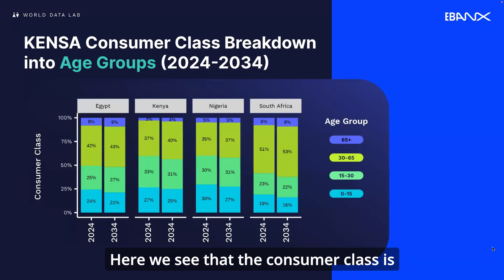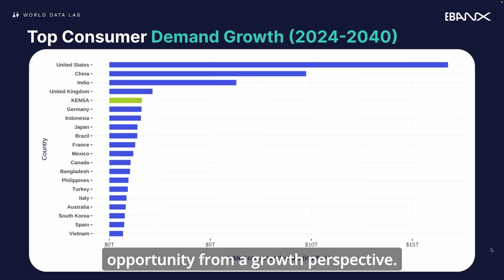AFRICA WEBINAR: Consumer class growth in Kenya, Egypt, Nigeria and South Africa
In this video, the World Data Lab team, a longtime partner from EBANX, will introduce consumer class growth in the most promising countries of Africa: KENSA—Kenya, Egypt, Nigeria, and South Africa.

KENSA alone has a demand growth higher than all European countries (except for the United Kingdom). By 2040, we can expect a consumer class that surpasses Europe and Latin America, Canada, Australia, South Korea, and much more.

The KENSA population is also considered relatively new, and by 2034, more than 50% of the whole population can expect to be between 30 and 65 years old, considering the vast majority of the consumer class.

If you're a global company looking to expand to Africa, this video will show you the full potential of the continent's consumers and growth opportunities.